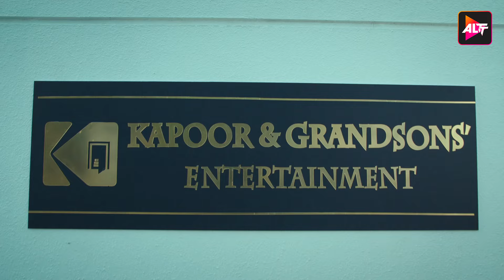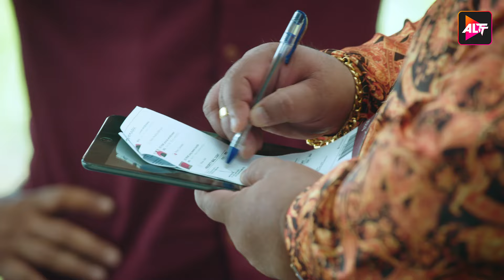kyunki ab game badlega! | Fixerr I Episode | Latest Show Watch Now | Shabir Ahluwalia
ATS Officer Jayveer Malik's stands suspended after an unfortunate mistake at work in Delhi. Meanwhile, an industrialist offers him to fix a situation in exchange for money. He ends up in Mumbai using odds means to fix the problem, but then another one shows up. He decides to suit himself to the changed circumstances and settle down in Mumbai as a fixer for Mumbai movie mafias & industrialists. Soon the glamour of adventure and money begins to fade out, and he finds himself stuck in adangerous cycle. To end this game of crime, he decides to play them all! Binge on Fixerr… kyunki ab game badlega!
Cast: Varun Badola,Shabir Ahluwalia,Mahie Gill,Karishma Lala Sharma,Isha Koppikar,Gagan Anand,Anshuman Malhotra,Mukesh Chhabra

12 Months Subscription Pack